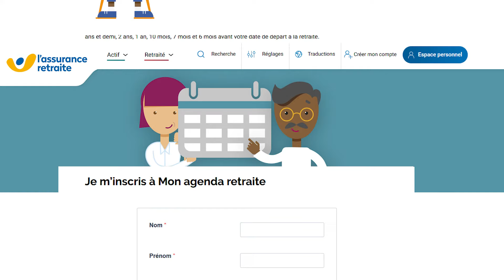Inscrivez-vous à Mon agenda retraite sur lassuranceretraite.fr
Le passage à la retraite est une étape importante. L’anticiper c’est être sûr de réaliser les démarches dans les temps et éviter ainsi toute rupture de ressources. Nous vous proposons un accompagnement gratuit et personnalisé avec le service Mon agenda retraite.

Votre caisse d'assurance retraite et de la santé au travail : préparer et payer la retraite par répartition, accompagner les assurés fragilisés par un problème de santé ou de perte d'autonomie, prévenir les risques professionnels, assurer la santé et la sécurité au travail.

Carsat organisme à but non lucratif